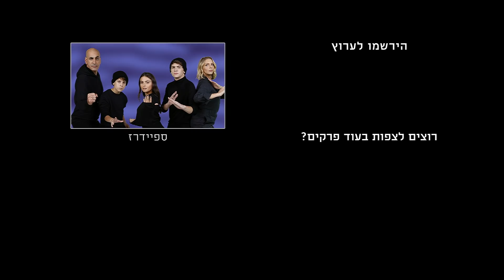ספיידרז - שון לא מאמין ללין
קטע מתוך פרק 17 של "ספיידרז"

תקציר: סדרת אקשן קומית לנוער. שלושה אחים מגלים שהוריהם עובדים עבור סוכנות ריגול חשאית הפועלת לשימור הסביבה, ומחליטים לסייע להם בסתר.

"ספיידרז" ימים א'-ה' בערוץ teennick, ב-HOT play וב-HOT VOD young